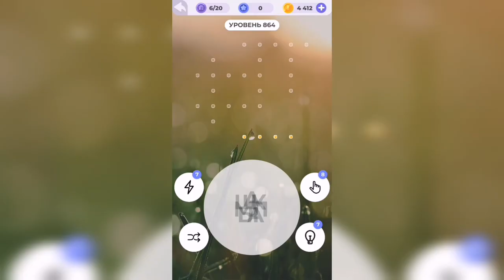Линия слова / Бескрайняя пустыня / Уровень 864